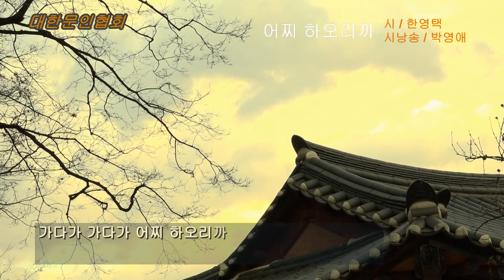한영택 / 어찌 하오리까 / 시낭송 / 박영애 (낭송시 선정)